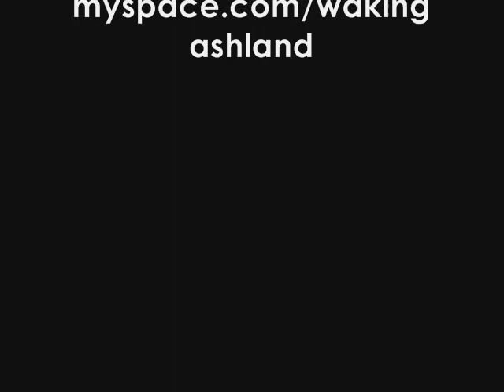"Let It Ring" (NEW!) - Waking Ashland **Version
New song from "The Well" live from the Uprising Festival.

THe 2nd version I have up is better quality so be sure to check it out